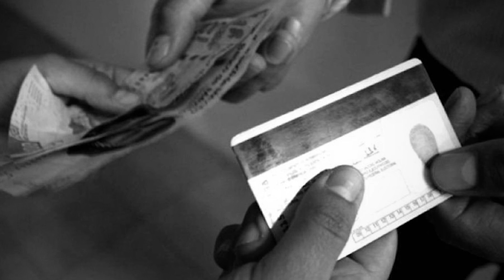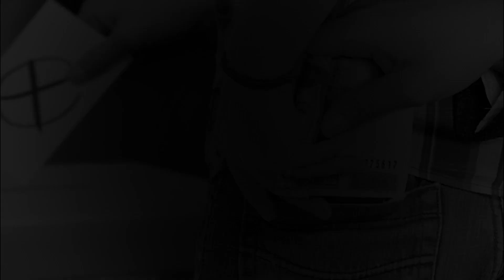YO AMO NUEVO LAREDO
El abstencionismo es uno de los principales rivales a vencer en la próxima contienda electoral. Con el VOTO demostramos cuanto nos importa Nuevo Laredo.